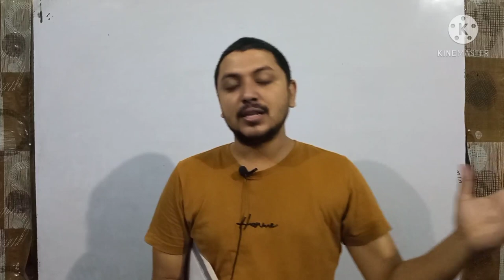CBSE Improvement Compartment Exam |आपके सारे सवालों के Answers|Dispute Settlement|Syllabus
innovation coaching

shivam dubey

CBSE

CBSE new updates

CBSE official updates

dispute settlement

CBSE dispute settlement committee

CBSE improvement compartment exam

CBSE improvement exam

CBSE re-exam

CBSE improvement syllabus

CBSE compartment syllabus

CBSE big updates